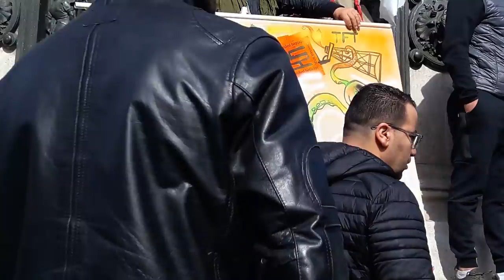Manifestation Anti Bouteflika Paris 17 mars 2019 #5 Peace Fighter 4:17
Peace Fighter à 4m:17s pancarte de Noureddine Kadri = - Manifestation Anti Bouteflika Paris 17 mars 2019 pour dénoncer la candidature de Abdelaziz Bouteflika en Algérie - Les algériens solidarité avec les manifestations en Algérie Place de la République 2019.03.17 dimanche 12h24 vidéo enregistrée à 12h27 au tout début du rassemblement Métro République Paris 75011 anti Bouteflika video mariepanic mariepanic2 @mariegendron @anne_hoa